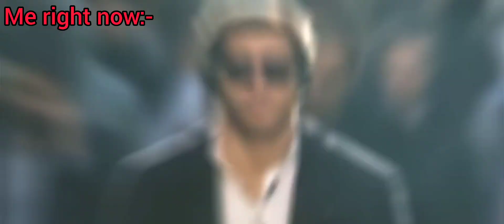New Winged Aura Skydive 1 Spin Trick 😍 - SkyDive Me Kitna Diamond Lagega | Free Fire New event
FreeFire Live
Free Firie Live Bangladesh
Free Fire Live Nepal
Free Fire Live AO VIVO
live stream free fire
live freefire
live ff
ff live
free fire
free fire kab launch hua tha
free fire live photo
free fire live cs rank
free fire live event
free fire live today india
free fire ki live video
free fire ka live
free fire ki live